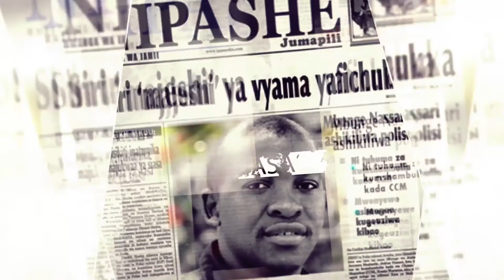Wabunge wa CCM na Chadema wachuana vikali Bungeni. Magazetini na Maulid Kitenge